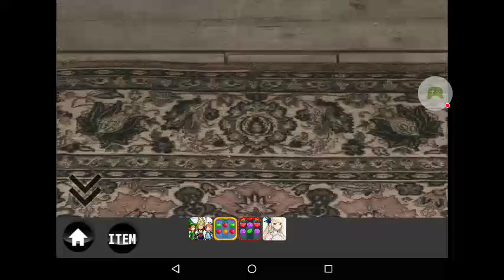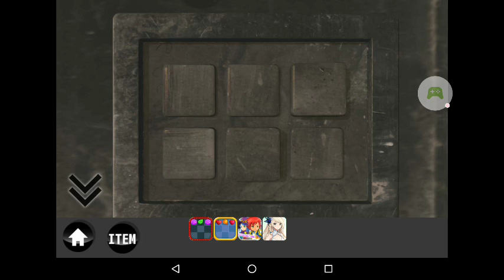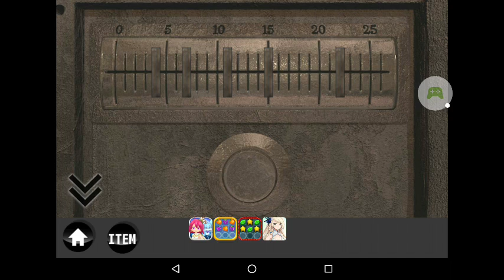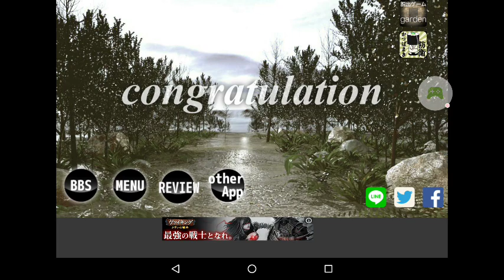【RTA】rain -脱出ゲーム- in 3:48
「rain -脱出ゲーム-」の無言 RTA (実況なしプレイ) で、クリア時間は 3:48 くらいです。後半の 1 か所だけガバってます。
説明：
・タンスのねじを外さないと、金庫を解錠できません。
・コンティニューすると、最初のドアの前から再開します。
・ラスボスはやはり、最後の小さいツマミです。
・クリア前後で連打していると(?)、エンディングの BGM が流れなくなるようです。

使用環境
・Nexus 7 (Android 6.0.1)
・Google Play ゲーム (録画ツール)
・rain -脱出ゲーム- 1.1.2